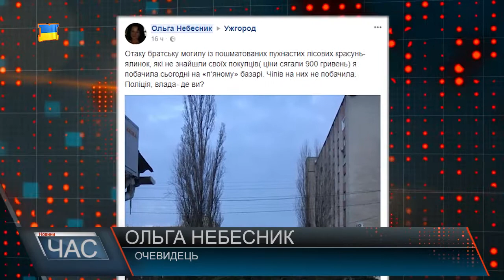Непотрібна краса. Непродані Новорічні ялинки викидають на смітник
Новина про викинуті новорічні дерева з’явилася в Інтернеті буквально за годину до Нового року. Її оприлюднив у мережі «Фейсбук» очевидець Едуард Влад.У міській раді кажуть, що ялинки з вулиці, де їх залишили горе-продавці, викинуть на інше сміттєзвалище. Скоріш за все у Барвінку. Всього на реалізацію зелених красунь міська рада видала 35-ть дозволів. І саме тут, у мікрорайоні П’яний ринок, їх була левова частка. Більше того, у четвер, 28-го грудня муніципали виходили в рейд і фіксували продавців ялинок без дозволів. Виписали десять протоколів. Звідти не всі поспішали йти.Гілля на тротуарах та внутрішньо квартальній території – це залишки, що нагадують про продавців ялинок. І до речі, така ситуація із зеленими красунями в Ужгороді не перший рік. У міській раді кажуть, аби подібне не повторилось прийматимуть жорсткіші норми видачі дозволів на їх торгівлю.